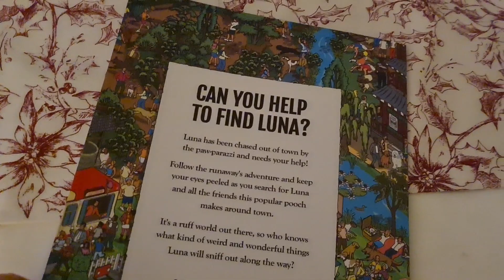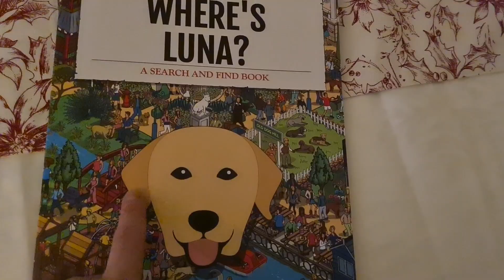BEZMYŚLNE ZACHOWANIE SĄSIADKI - TERAZ MARTWIĘ SIĘ O MĘŻA 😌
jolkag78 vlog vlogmas2020a/ny kupnem Thermomixa, odezwij sie do mnie. Pomogę Ci w tej przygodzie ;)